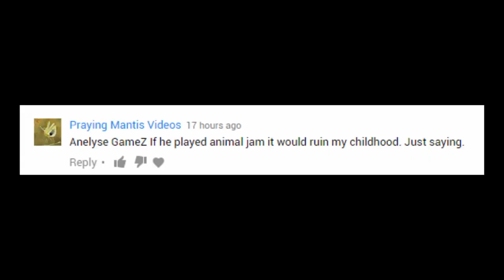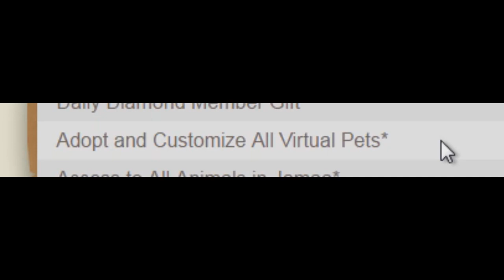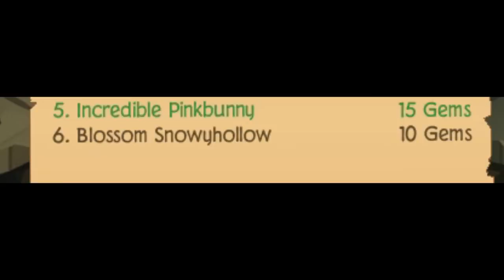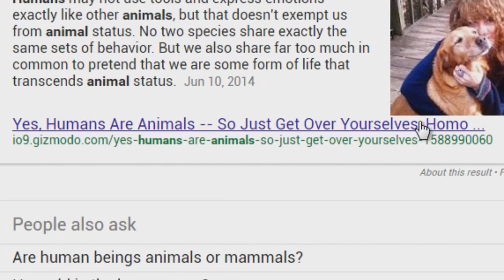RUINING YOUR CHILDHOOD